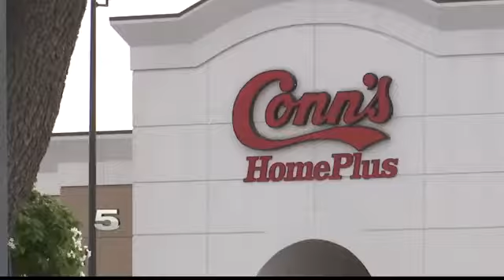Valley Couple Waiting on Reimbursement Months after Returning Appliance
They purchased a new washer from Conn’s in McAllen nearly three months ago.